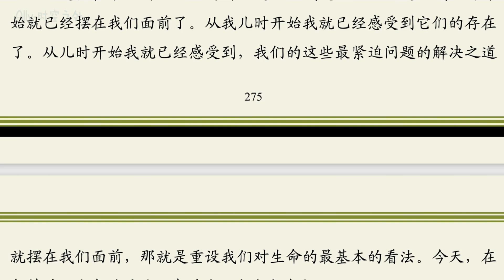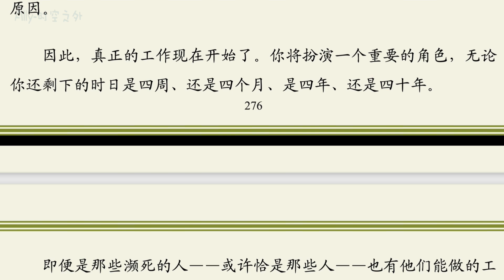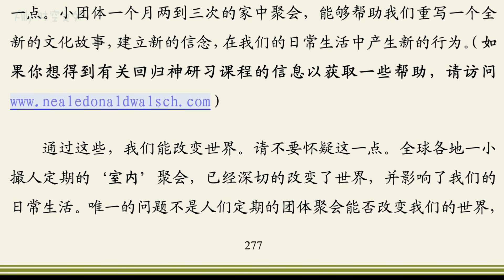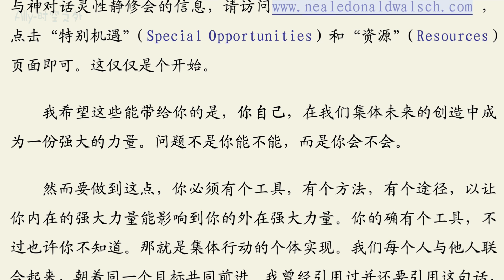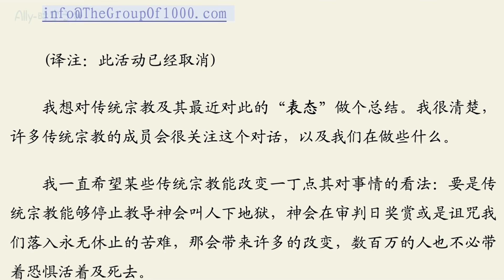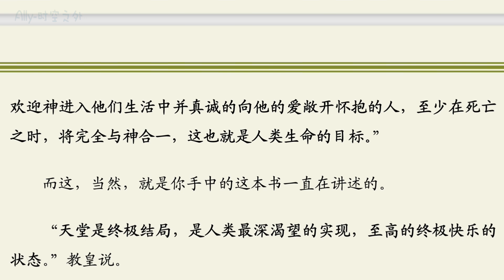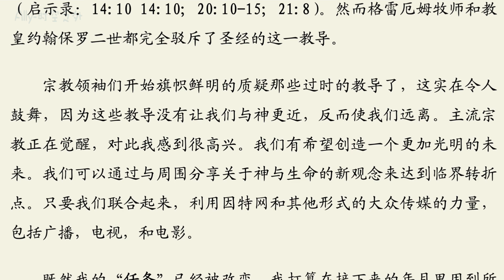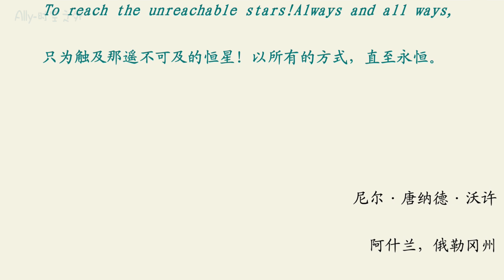《与神回家》后记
“我亲爱的美好的朋友……

谢谢你与我同行这段旅程。我非常的感激。

我感激是因为我知道，向关于神和生命的新思想和新观念开放， 阅读这对话这么长时间，需要勇气和巨大的意愿。我感激，同样因为，我知道你，如今也领会了。你，也忆起了。你，也知道了你真正是谁。 而这，将彻底改变我们的世界。

当我在十年前首次开始这对话的时候，我感觉非常孤单。但我知道这些惊人对话里蕴含的讯息不是给我一个人的，它们是给全世界的，它们是去改变全世界的。我们的世界会得益于此时此刻的某些改变， 如果我们希望继续我们在这美丽的地球上的奇遇，并享有超出我们所知的更好生活的话。”